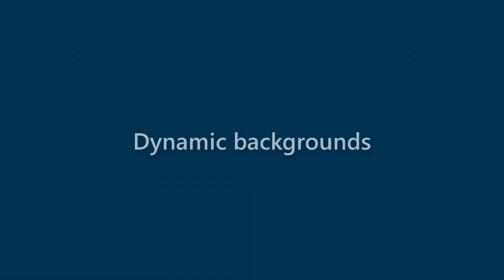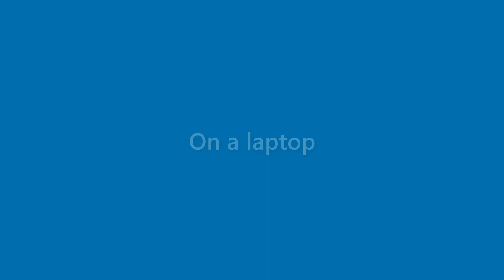Adelyn Jordan - appearance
Name Look - Adelyn Jordan - appearance. In this video we present "Adelyn Jordan" name look and feel in various scenarios.
This video will cover:
How does "Adelyn Jordan" look as a personal letterhead?
How does "Adelyn Jordan" look on a business card?
How does "Adelyn Jordan" look on a computer/laptop screen?
How does "Adelyn Jordan" look with different background colors?
How does "Adelyn Jordan" look with various fonts?